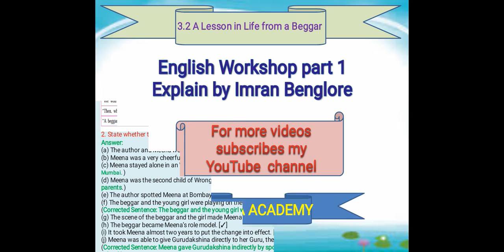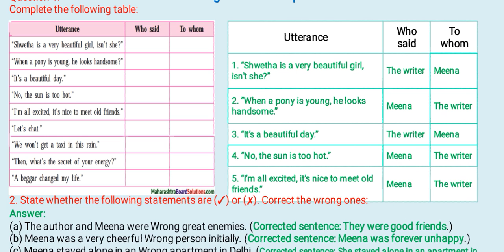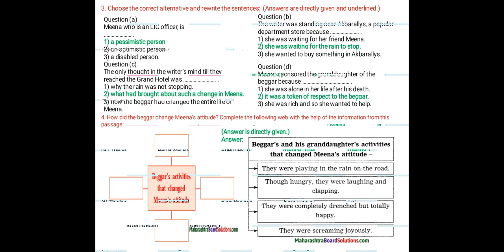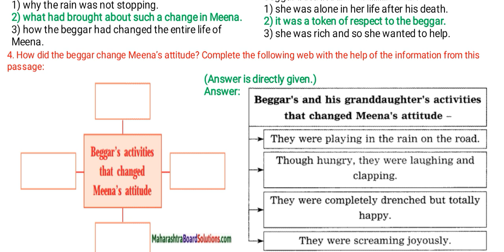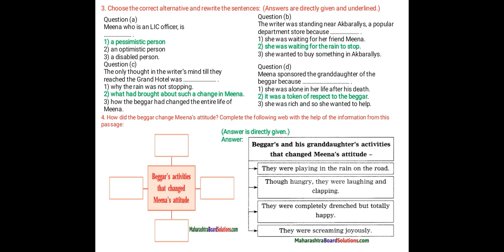3.2 A lesson in Life from a beggar.. English workshop part 1 by Imran Benglore.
3.2 A lesson in Life  from a beggar.. English workshop part 1explain by Imran Benglore in simple way.